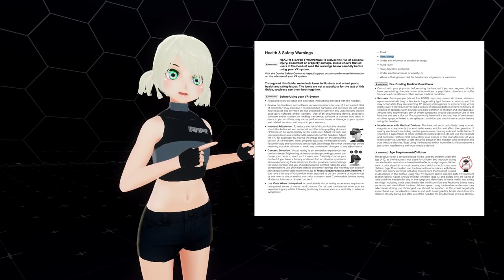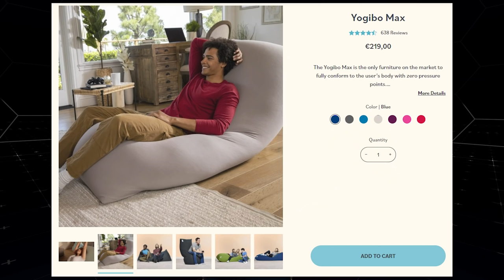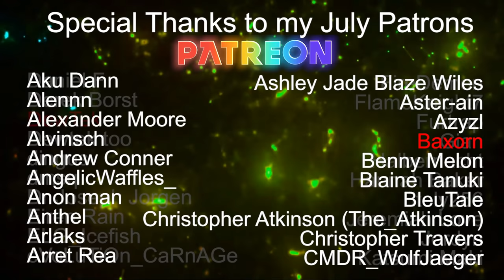Is it OK to sleep in VR ???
Here, we uncover into the world of VRChat sleeping! Ever wondered what it’s like to sleep with a VR headset on? Well I deep dive into it in this video. I not only speak to experienced sleeping pros, but even try an 8 hour sleep experiment for myself. See how it turns out by watching till the end! Also, I’m going live on Twitch right after this video goes live, so make sure to say hi!

Protostar & I are ***NOT*** dating anymore, breakups happen. Please respect my privacy and not continue to ask questions on this :) thanks.